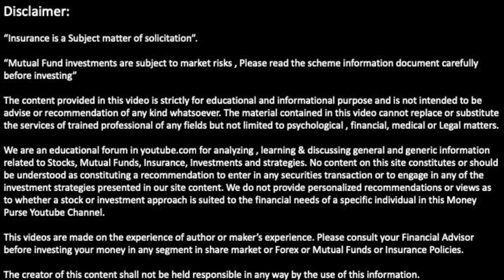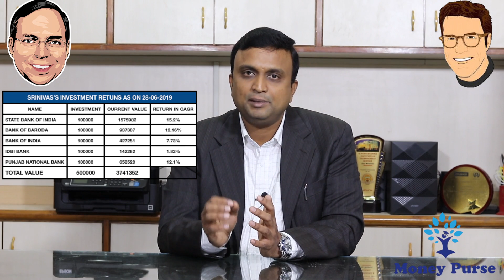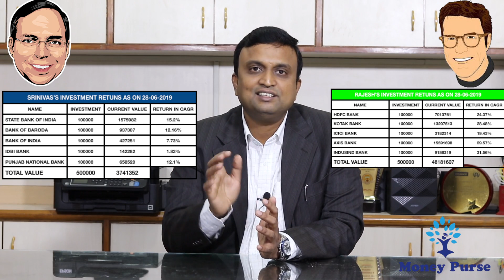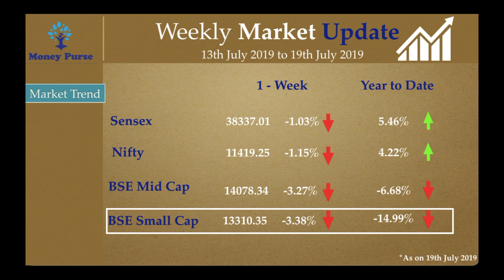Long Term Investment కోసం ఏ Bank Stock 💰లో Invest చేస్తే 🤑Better🤑Complete Banking Sector Analysis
In this video we have done the complete analysis on Banking Sector and the comparison between PSU and Private Banks for long term investors. also covered the latest news and the Market Update for the week.

Financial Books:
A Beginner's Guide to the Basics of Investing
Beating the Street
Value Investing & Behavioural Finance